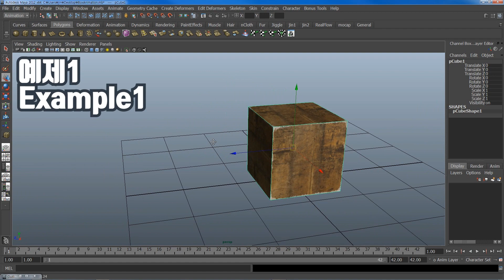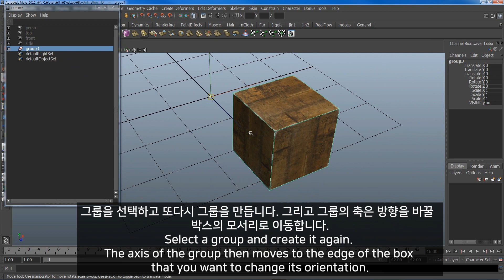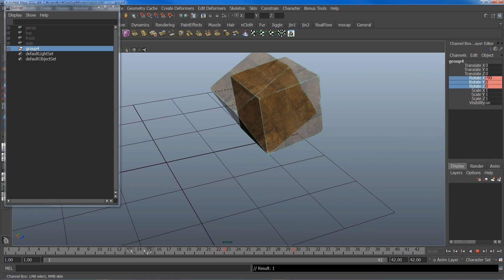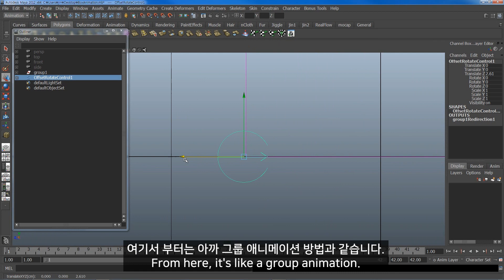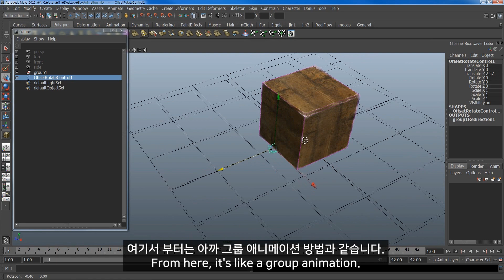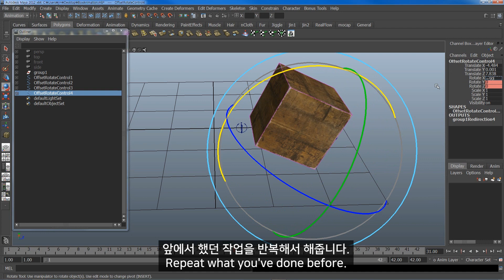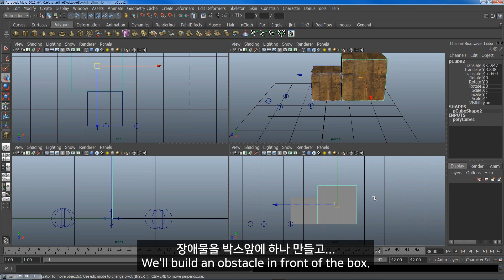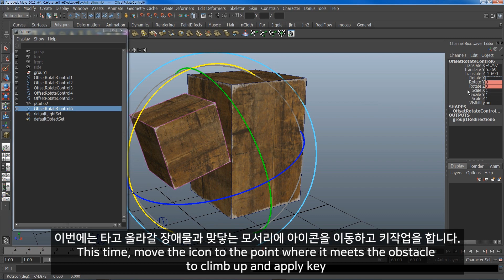[MAYA TUTORIAL] HOW TO MAKE ROLLING BOX 마야에서 구르는 박스 만들기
마야 초급자와 중급자분들을 위한 튜토리얼 채널입니다.
이번 영상은 구르는 박스 애니메이션에 대한 튜토리얼 입니다.
This video is a tutorial on rolling box animation.